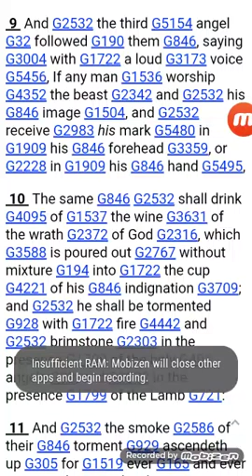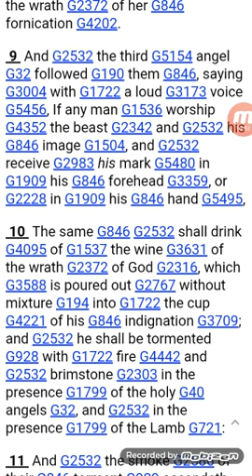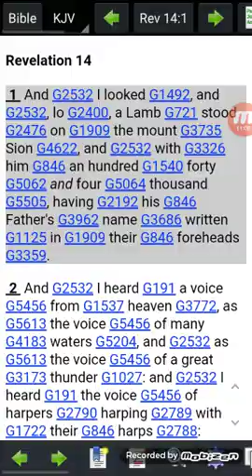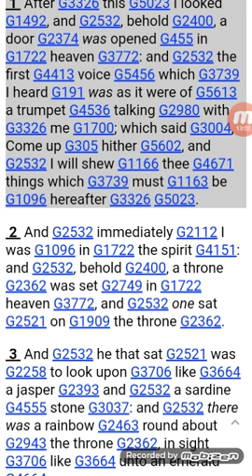Economic Reset Part 11